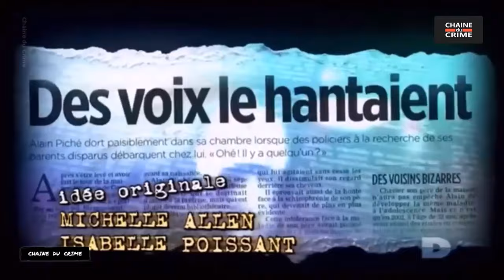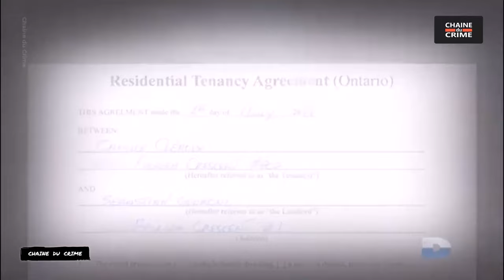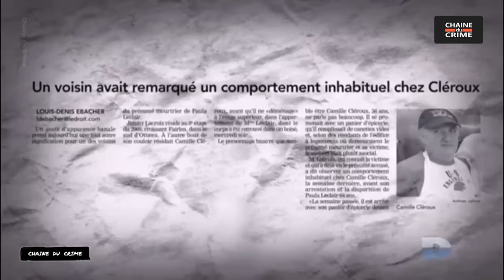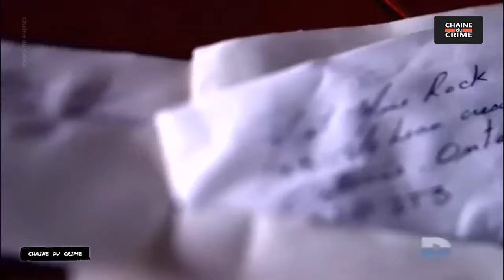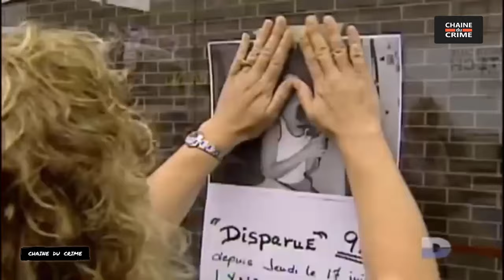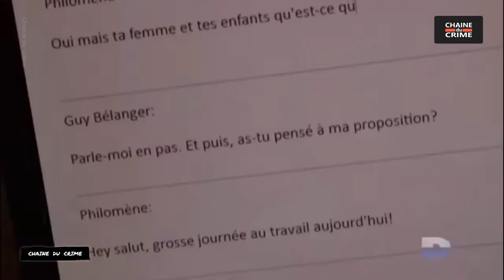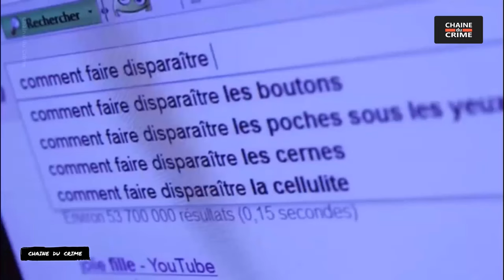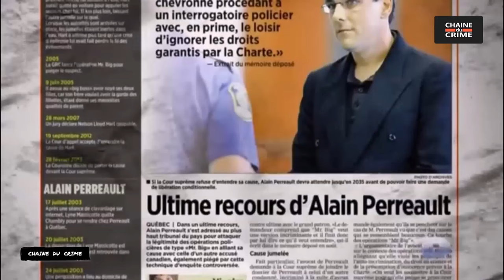Un Tueur si Proche 2 Episodes #007